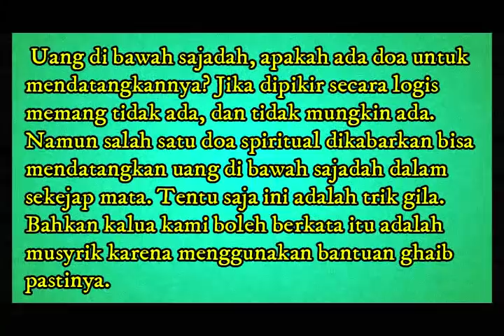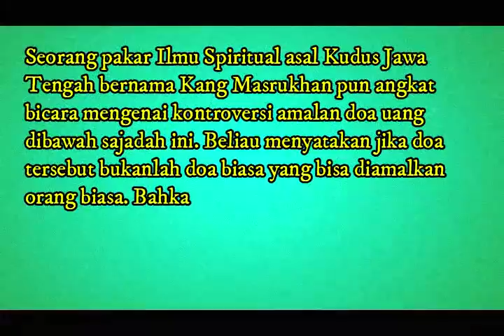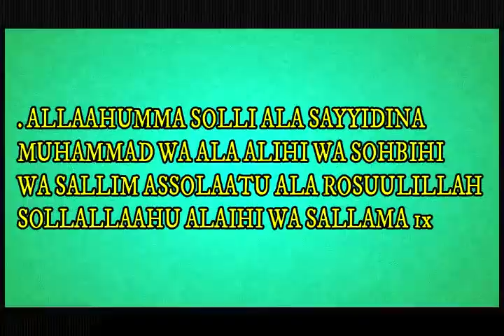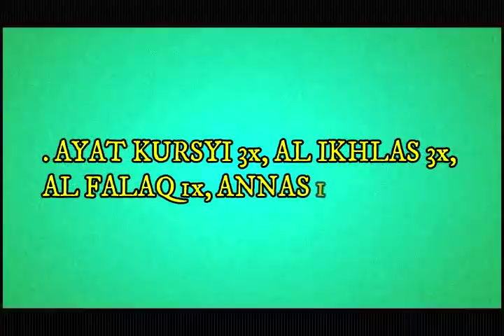INI DIA!!! Doa Uang Dibawah Sajadah, Uang Ghaib Ataukah Nyata Coba Amalkan Sendiri